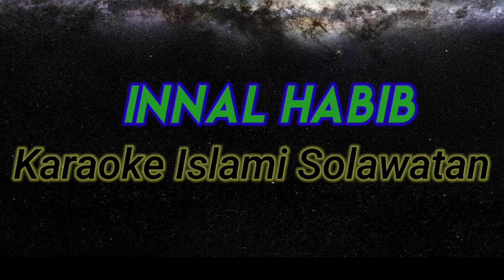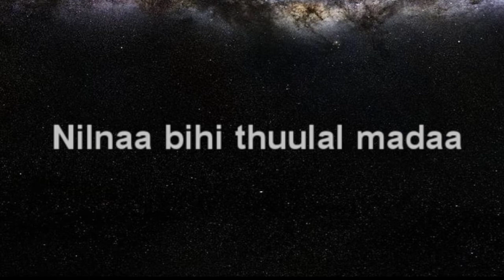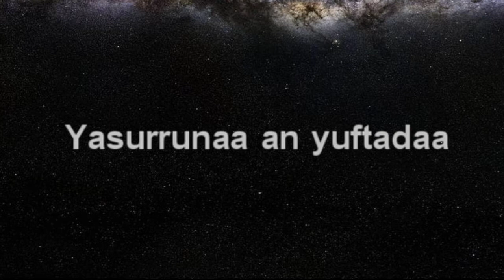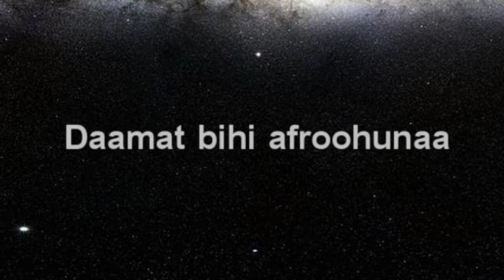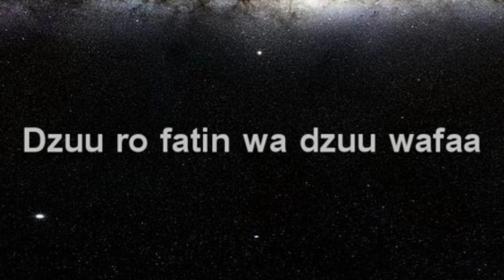Karaoke Islami Solawat. Innal Habib